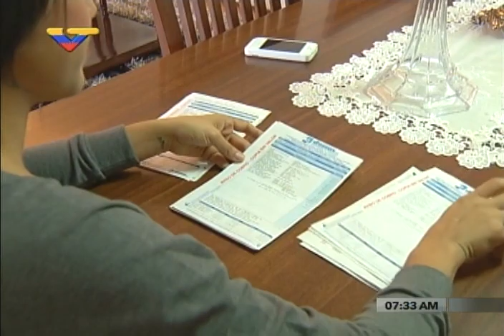Miguel Pérez Abad, presidente FedeIndustria, en programa El Desayuno de VTV